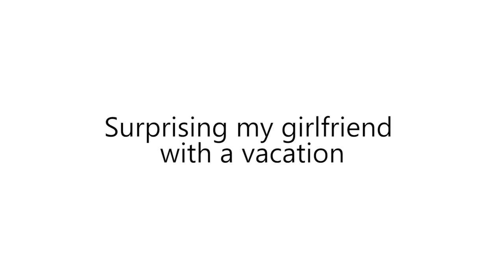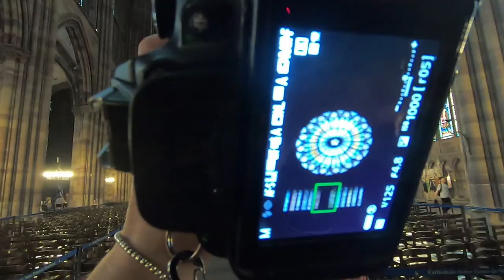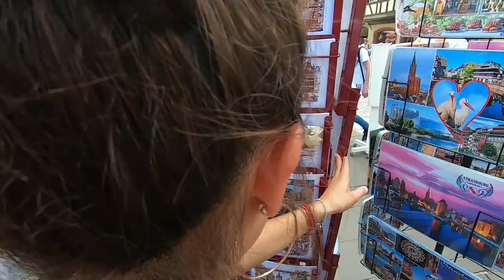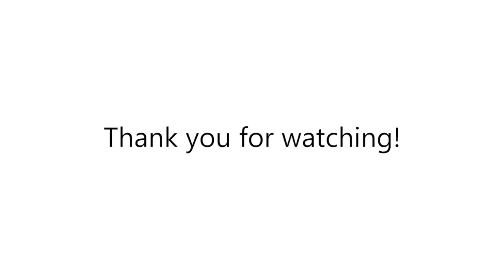Surprising my girlfriend with a vacation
Day 37: Surprising my girlfriend with a vacation | Colmar, France

I surprised my girlfriend with a trip to Colmar. Check it out!

Special thanks to Ari for making my thumbnails!

Clean Bandit - Rockabye (Cover Madilyn Bailey)

the moose - with you